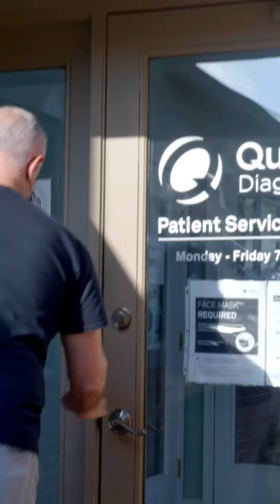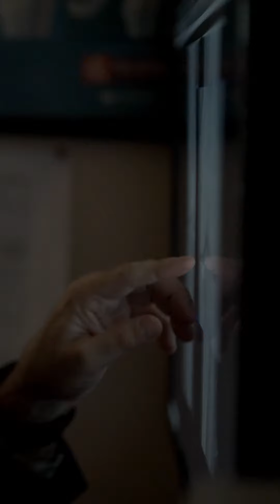Miracle MD - Patient story Bob Nastasi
DMJ Studios